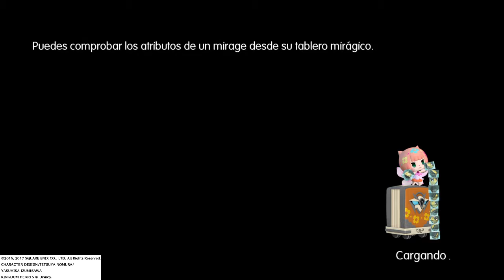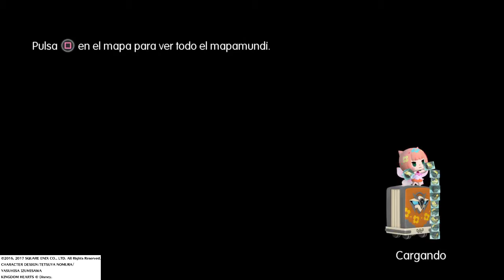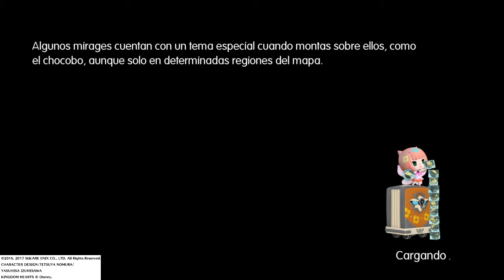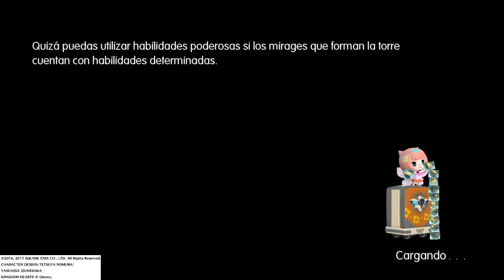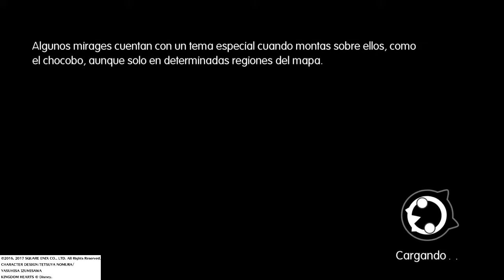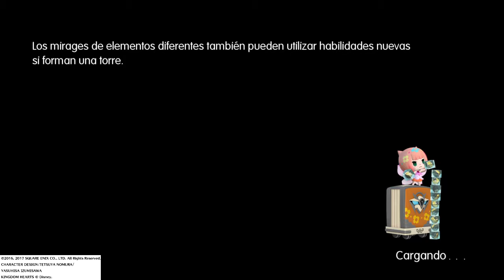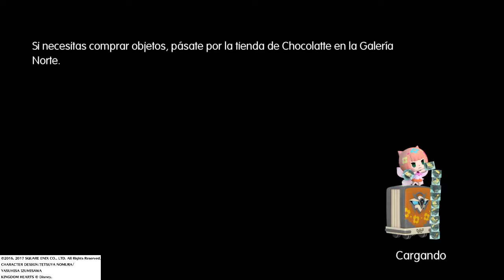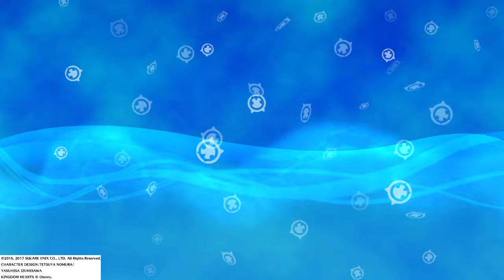WORLD OF FINAL FANTASY PARTE 19 Cid y el cementerio de trenes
Estaba claro... si es Final Fantasy no nos puede faltar un Cid... y creo que es mi favorito hasta la fecha XD